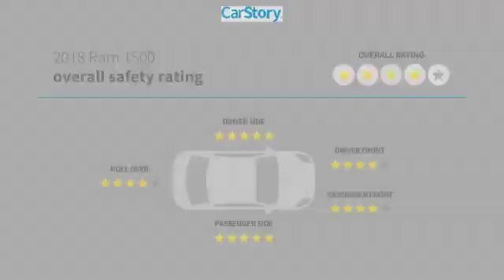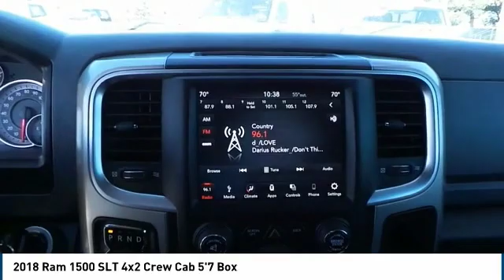2018 Ram 1500 Midland TX 1831950A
2018 Ram 1500 SLT 4x2 Crew Cab 5'7 Box

4200 W. Wall

NOTITLE